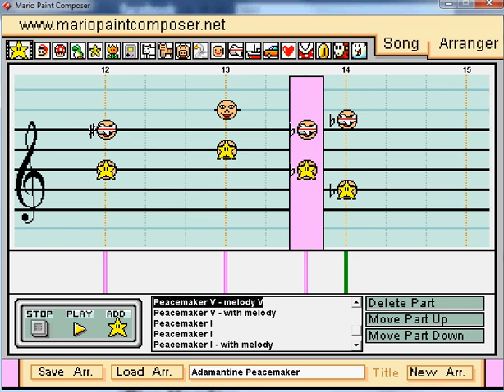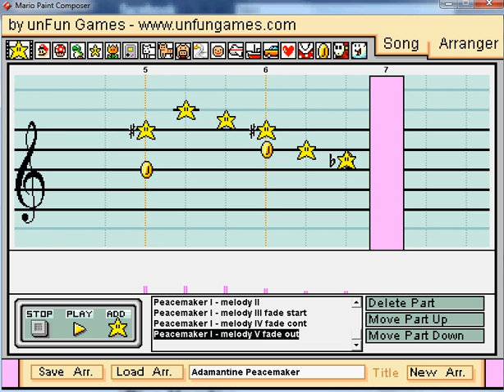Adamantine Peacemaker - Original Composition - Mario Paint composer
Interested in Mario Paint Composer or Super Mario Paint? Then join the Mario Paint Hangout Community Discord!
--- OKAY, quick little description of this piece while I'm thinking about it...

This piece is supposed to be linked to a character in my mind. The contradicting accidentals in the melody and the harmony sum up his emotions perfectly, with the melody being what he says, and the harmony being what he thinks. The stutter comes out in the melody, and the smoothness of the harmony emphasize his thought patterns. He gets frustrated with himself when the baby face harmony comes out, then calms down.

Theme of Hezeph Ronino.

Your name is HEZEPH RONINO. You are a bit of a BIG COWARD and BARELY EVER LEAVE YOUR HIVE. You consider yourself a bit of a MARKSMAN with AMAZING ACCURACY. You can hit 98 out of 100 targets in a bulls-eye, and, due to recent events, you are now able to ACTUALLY FIRE AT LIVING THINGS. You live with your eagle-like lusus, AMBER, who goes out and finds you BONES AND HORNS FROM DEAD TROLLS so that you can craft bows and arrows. Your trollhandle is "adamantinePeacemaker" and "Y-you tend to ztutter, get quiet near the end of your zentencez, and have a hard time forming "s" zoundz..." You also have a VERY LARGE FEAR of guns. You think they are IMMORAL and DEFILE WHO USES THEM AND WHO THEY ARE FIRED UPON. You cannot pronounce the word anyway, as you can not make out the hard G sound easily. You usually just trip over your words, find a lump in your throat, and give up saying it entirely. You've studied the human language of ENGLISH, but you aren't sure how you started studying it. It's not too different from the troll language of DAEDRIC, but no one really pays attention to that sort of thing. And hey, if ya like, maybe toss a coin my way so I can keep making stuff.